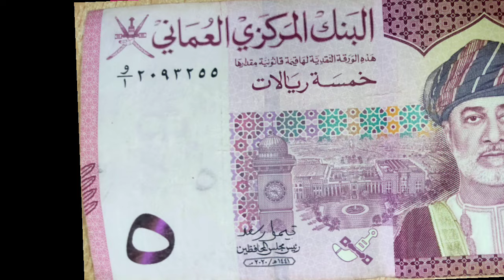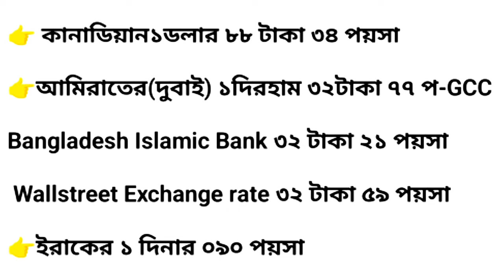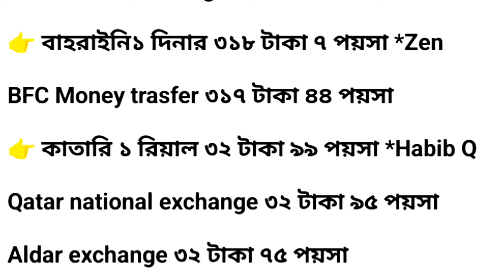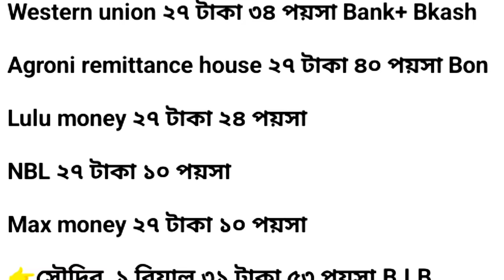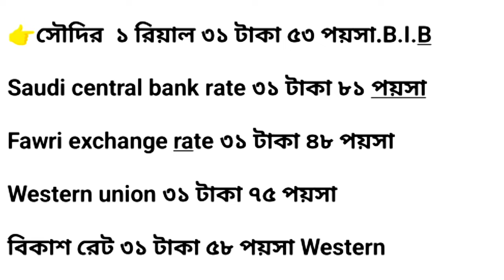রেমিট্যান্সের বিনিময়ে আজকের টাকার রেট কত টাকা। রুপি রিংগিত দিরহাম ইউরো রিয়াল ডলার রেট -NOTUN BD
বাংলাদেশী প্রবাসীদের রেমিটেন্স এর বিনিময়ে মালয়েশিয়া কাতার কুয়েত বাহরাইন সিঙ্গাপুর ওমান দুবাইয়ের এবং সৌদি আরবের প্রবাসীদের পাঠানো রেমিট্যান্স রেট কত করে । ২২ তারিখের আজকের সংবাদ | আজকের ২৩ আগস্টের নতুন খবর বা আজকের ২২-০৮-২০২৪ তারিখের খবর - Today's news of the 22th.  Today's new news of August 23 or today's news of 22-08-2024.